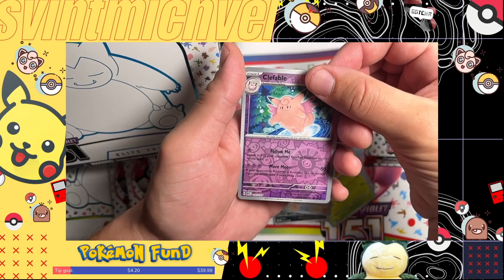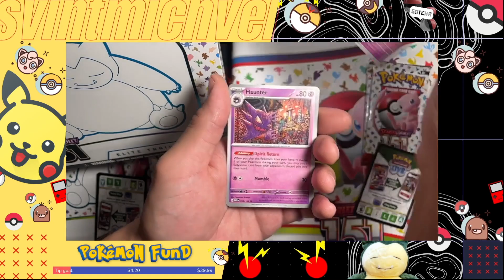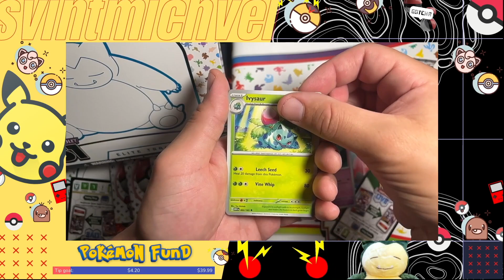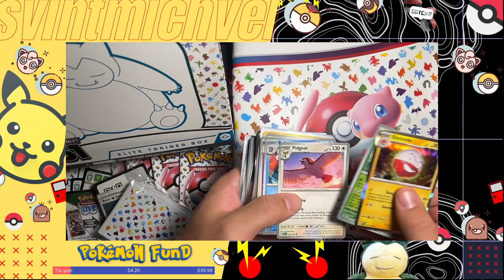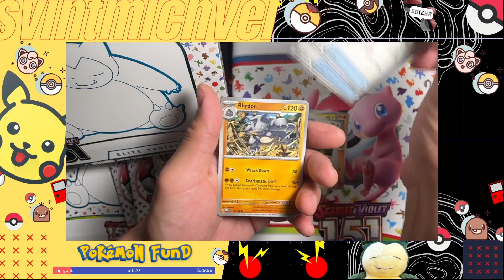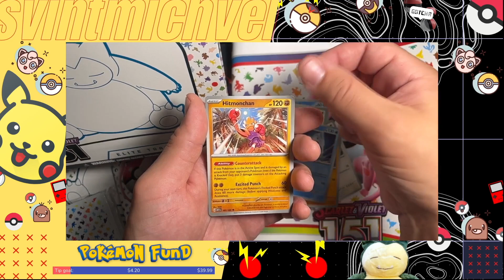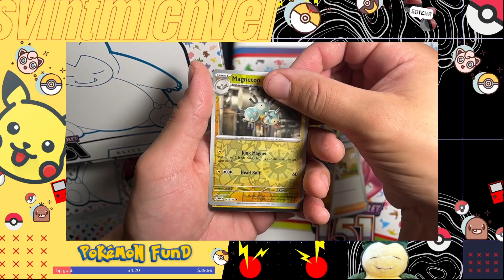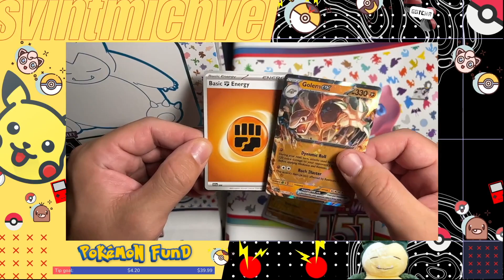Ultra Rare AND Hyper Rare Pokémon! Scarlet & Violet: 151 Release Day Opening!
Welcome to The Sinnoh Cartel! We upload a daily Pokémon short at 8pm EST!